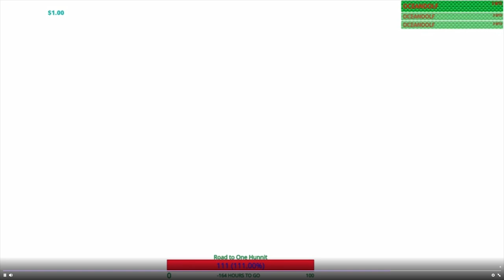ONWARD - Animal House Highlight Reel -VR MASTER LEAGUE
Animal House was formed when Oceandolf, Greentheftauto, and Silent Knight left Legionnaires to team up with Ghost Riders (St3v3n12 and Willothewisp) to create and entirely new team Animal House.
Oceandolf contributed an immeasurable amount to the team especially in ensuring that no matter what, especially in league matches, that we have fun! Which is something that Animal House is known for.
Because of what she did, Animal House has been able to work forward on becoming a real threat in the league!
We have had our short comings especially when we lost Mixologist, Captain Sota, Edna, and Oceandolf in a very short time together, but we have worked through the low times while still managing to be a top team.
Excited to see what Animal House will bring to the table this coming season!

Roster: St3v3n12, GreenTheftAuto, Silent Knight, Willothewisp, Boxtoise, Enacker, JoeMomma, and introducing the newest member: F. LAPENSKI!